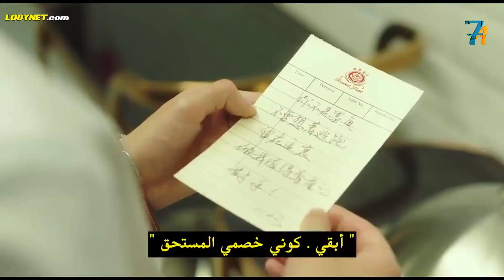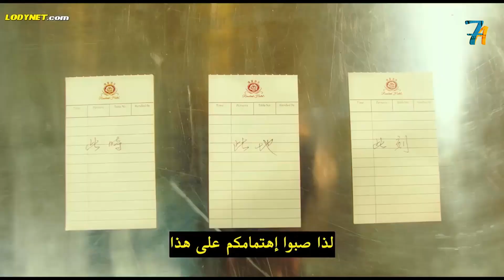طباخه مبدعه بتقدم وجبه لشخص فا بيقع فى حبها, ماتعرفش انه بليونير I This Is Not What I Expected